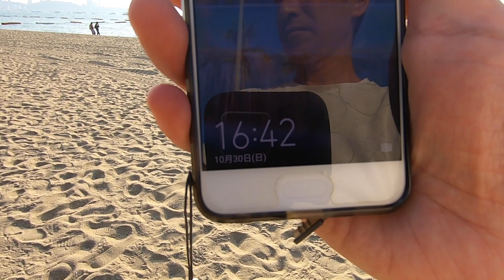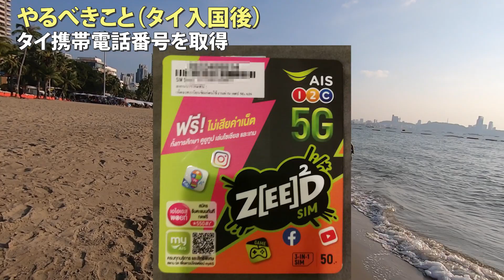【タイ】パタヤにリタイア移住する準備 タイ入国後にやるべきこと ８個 + やっておいたほうがいいこと ６個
やるべきこと（タイ入国後）
・タイ携帯電話番号を取得
・観光ビザ延長 & EDビザ取得手続き
・国際電話を利用
・NordVPN登録

やるべきこと（EDビザ取得後）
・タイ銀行口座を開設
・海外送金
・タイ運転免許証を取得
・クレジットカード利用付帯
  海外旅行障害保険 適用

やっておいたほうがいい（その後）
・電子マネー登録
・タイ語を勉強
・ネットショッピングの利用
・フードデリバリーの利用
・ビリヤード
・プリントアウトを利用

【関連動画】
【タイ】パタヤにリタイア移住する準備 タイ入国前にやるべきこと ６個

楽天モバイル「0円」終了。タイから日本に電話する方法を比較検討。ベストはコレ 2022/05/17

【速報】Thailand Pass（タイランドパス）観光ノービザでタイ入国後、イミグレーション（ジョムティエン）で滞在日数30日延長 承認！（２回却下後）（2021/11/29）

【タイ】パタヤ語学学校でEDビザ（ED Visa）を取得しようとして詐欺に遭うかも！助けてください！ Part.5 完結（2022/1/19）

海外でも日本のアニメ、ドラマを確実に格安で観れる方法。Amazonプライム、NetflixなどなんでもOK。おすすめのVPNはNordVPN 2022/3/25

タイで銀行口座を作る方法 ５つ+α。ワークパーミット、リタイアメントビザなしで銀行口座を作る方法 2022/3/23

海外セミリタイア生活に必須？ Wiseの登録と使い方 日本の銀行からタイの銀行に海外送金した手順を詳しく解説

【タイ, バンコク】日本の運転免許証からタイの運転免許証に切り替える手順【2022年6月】 2022/06/16

タイで裏技が500円！クレジットカード利用付帯の海外旅行保険を激安で適用させる方法（VISA, Mastercard編） 2022/3/21

JCBが使える？タイで裏技が500円 第二弾！クレジットカード利用付帯の海外旅行保険を激安で適用させる方法 2022/3/29

JCBもOK！タイで裏技が650円！クレジットカード利用付帯の海外旅行保険を激安で適用させる方法 2022/4/18

JCBもOK！第二弾。タイで裏技が200円！クレジットカード利用付帯の海外旅行保険を激安で適用させる方法 2022/05/08

【タイ】【徹底解説】人気の電子マネー Promptpayとバンコク銀行モバイルバンキングの使い方

【タイ, パタヤ】スマホに入ってるPDFを最安（１.５バーツ。実質無料）で印刷する方法（Double A Fastprint）2022/05/21

【2022年】ゼロから始めるセミリタイア生活 in タイ Vol.1 （0〜3ヶ月）タイランドパス申請から90日レポートまで（2022/2/23）

【関連記事】
【2022年】タイ語を一から勉強 レッスン内容と学習方法まとめ（タイ語4級, 5級レベル）

パタヤ 語学学校 EDビザ詐欺疑惑。対処法とおすすめの滞在延長方法【2022年1月】

使用機材
【カメラ】
・ユーチューバー カメラをGoPro HERO7 BLACKにした理由と最強パーツ一覧

・デジハリONLINE のAdobeマスター講座 内容と感想【2021年6月】

・【2022年7月】ヒューマンアカデミー たのまな Adobeベーシック講座の体験談

問い合わせ、ブログ、SNS
チャンネル概要欄を参照してください。